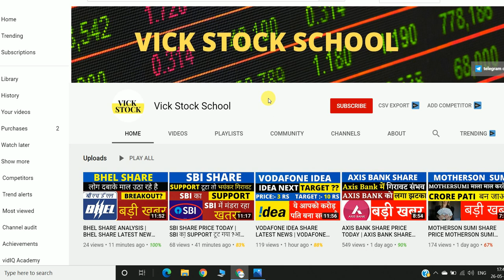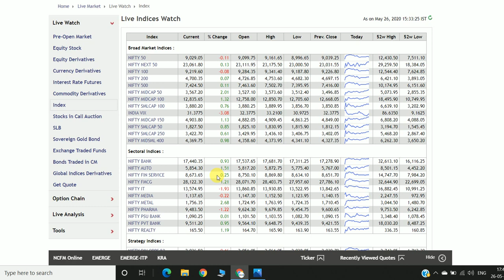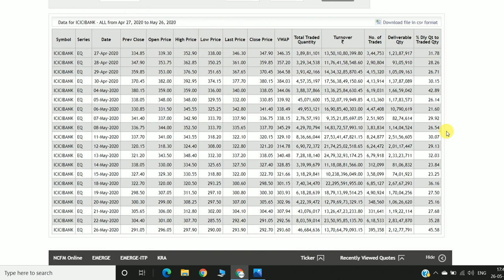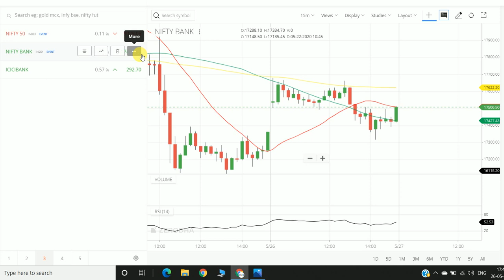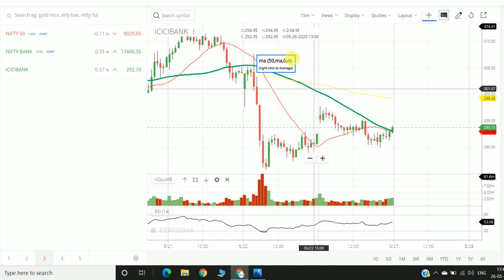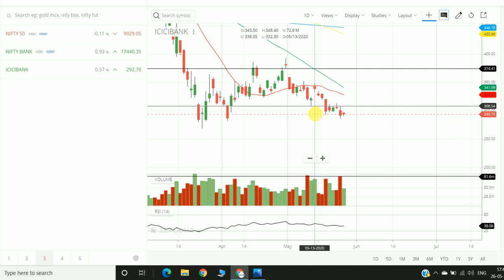ICICI BANK SHARE PRICE TARGET | ICICI BANK SHARE LATEST NEWS | ICICI BANK SHARE TECHNICAL ANALYSIS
Sign up & get a FREE Demat & Trading account + FREE Moneycontrol Pro subscription worth Rs. 1,999 + 0 brokerage for 30 days! ICICI BANK SHARE PRICE TARGET | ICICI BANK SHARE LATEST NEWS | ICICI BANK SHARE TECHNICAL ANALYSIS